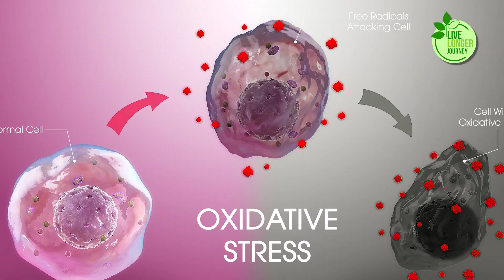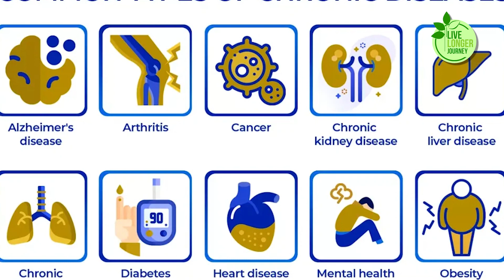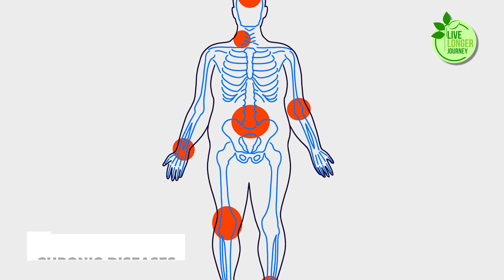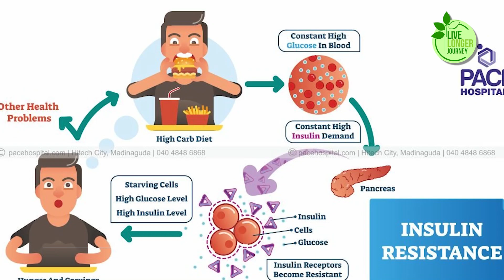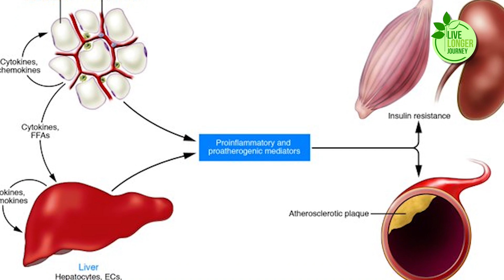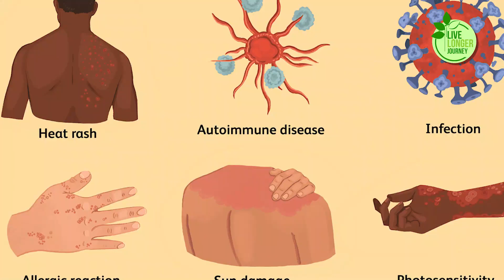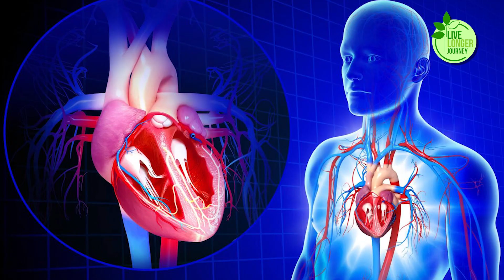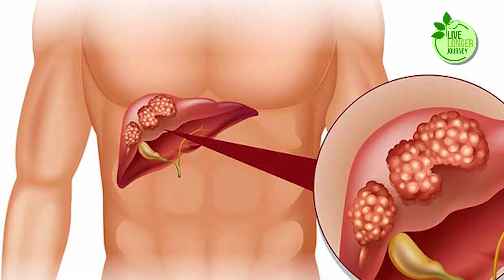The 5 Foods Dr. Peter Attia Avoids for Ageless Living : The Age-Defying Diet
In this video, we dive into the world of ageless living and the age-defying diet with Dr. Peter Attia. Dr. Attia is a renowned expert in longevity and anti-aging, and in this interview, he reveals the top 5 foods that he avoids in order to maintain a healthy and youthful lifestyle. From processed sugars to trans fats, Dr. Attia shares valuable insights on how these foods can impact our health and accelerate the aging process. So, if you're looking to stay young and vibrant, be sure to watch this video to learn the secrets of ageless living straight from Dr. Peter Attia himself!